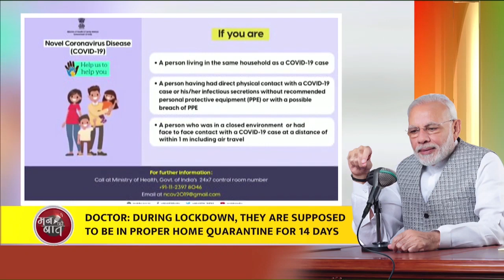When Hon PM Narendra Modi ji spoke to Dr Borse from Pune